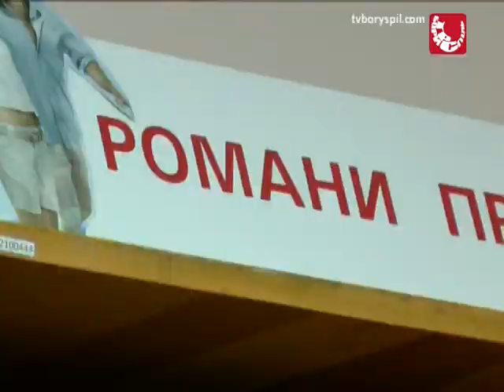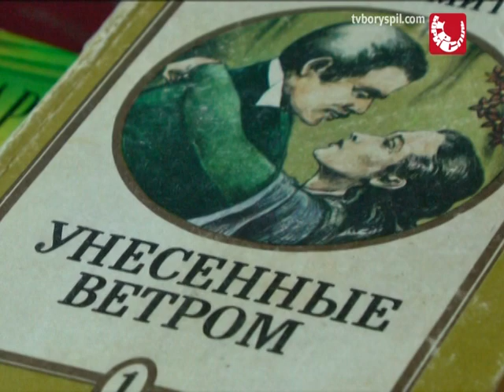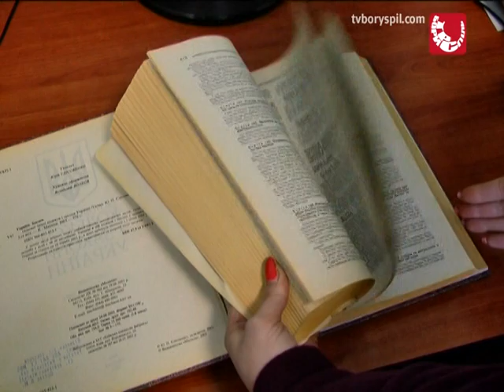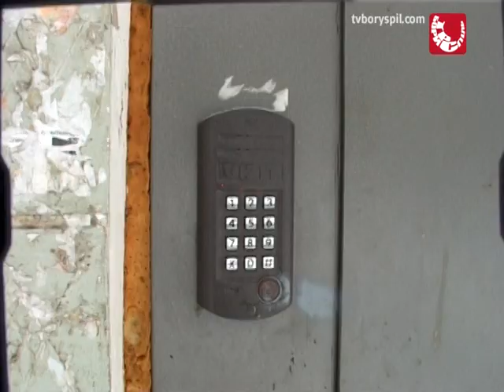Тема тижня. Чому українці розлучаються?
У Борисполі розпадається 50% укладених шлюбів.